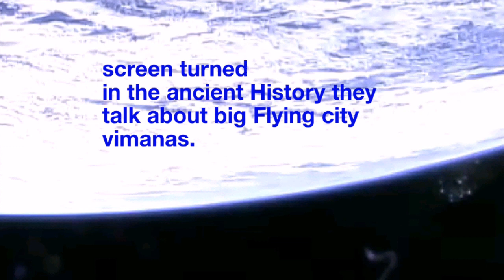NEW NASA Massive UFO Sighting NASA tv cuts live space feed 2016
MAssive black Ufo sighting on nasa live space feed  Big structure appears near International Space Station, nasa cuts feed 2016

UFO near International Space Station ISS,NASA cuts live feed, as Ufo is hovering in sight 2016